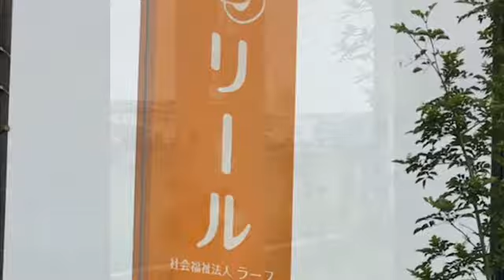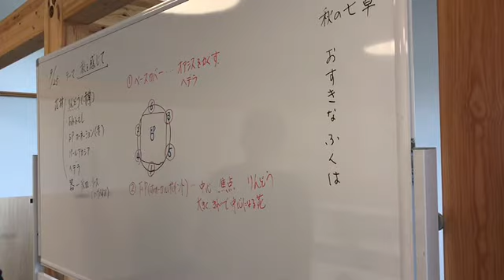ニュースです社会福祉法人リールカルチャースクール［フラワーアレンジメント講師」デビュー〈香川みどりさん〉&寄り道は無双地図cafeへ#177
私の教え子講師デビューされたのは